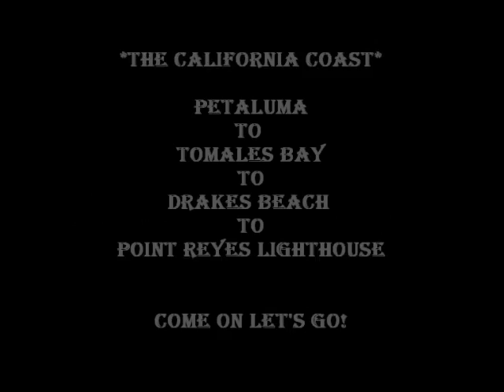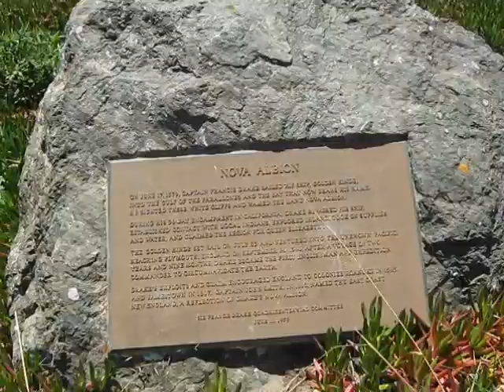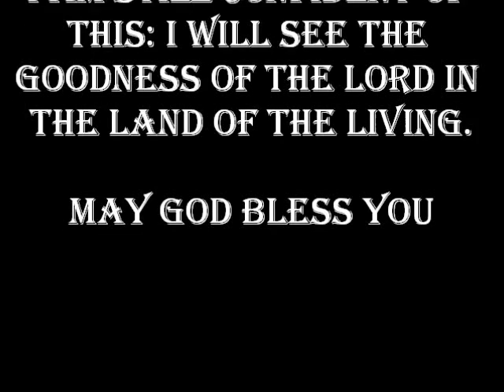A Joy Ride With Campbell Jane The California Coast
Take a joy ride with me on the California Coast! Come on! We'll drive from Petaluma, through Tomales Bay, a stop at Drakes beach to the edge of a cliff at Point Reyes Lighthouse. I wish there was smell-a-vision. The trees, the wild fennel, the salt air. ahhhhhh